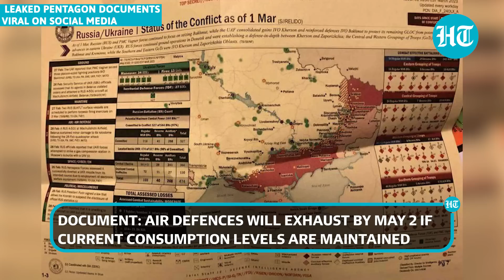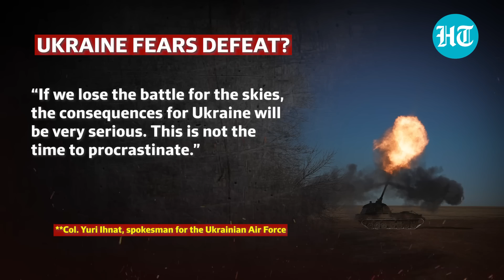Russian aerial victory on cards? Ukraine to run out of missiles by May, leaked Pentagon files warn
Alleged leak of Pentagon documents suggests that from February, Ukraine's air defences risk running out of missiles and ammo within weeks. One of the documents, dated February 23 and marked "Secret," describes in detail how Ukraine's air defence systems would be exhausted by May 2 if consumption continues at the current rate. It's unclear whether the utilisation rate has altered since then. The veracity of the Pentagon documents has not been verified. Watch the video.